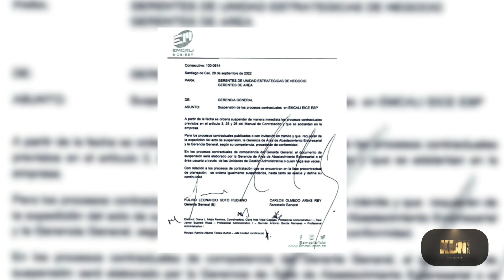Por presunta corrupción en Emcali la Contraloría General abre procesos de responsabilidad fiscal